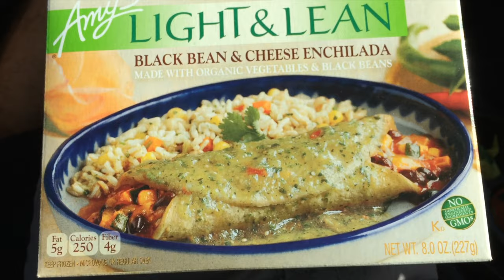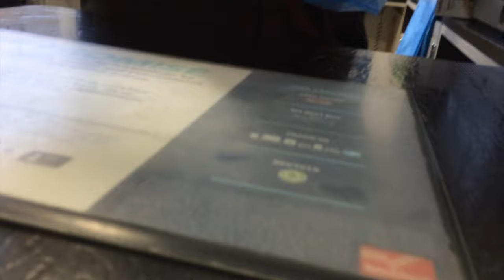July 31st Amiibo Hunt - Dark Pit Success! With KittyToes